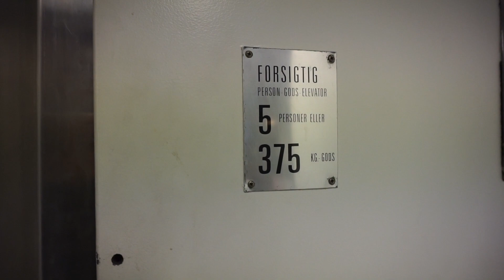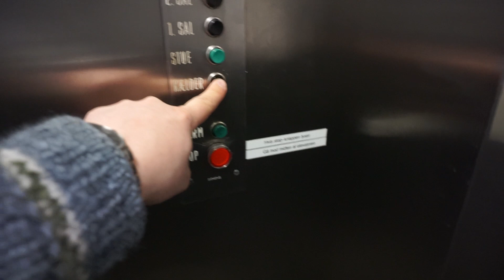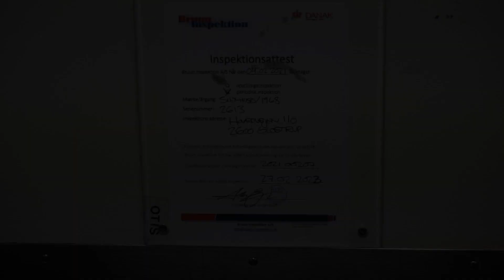Amazing original 1968 Siemens fast traction elevator @ Hovedvejen 110, Glostrup, Denmark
THANK YOU to the kind staff for permission to document this elevator!

01:30 • Full ride

Nordea Bank
 • Hovedvejen 110, Glostrup, Denmark
 • Siemens
 • Year 1968
 • Serial 2613
 • Bottom-drive, 2-speed traction relay controller
 • 5 persons or 375 kg
 • 4 stops (floors 1 and 2 are locked off)